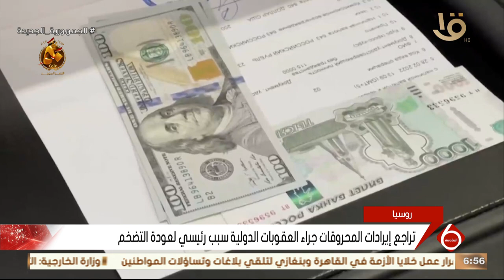أهم أخبار المال والأعمال.. 16-9-2023